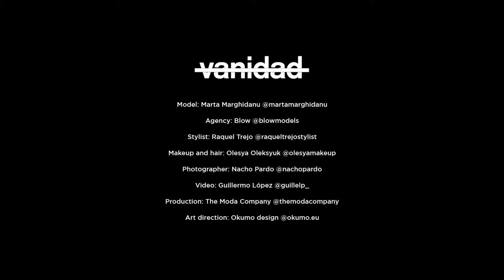EditorialVanidad: Pop Summer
Model: Marta Marghidanu @martamarghidanu Agency: Blow @blowmodels
Stylist: Raquel Trejo @raqueltrejostylist
Make up and hair: Olesya Oleksyuk @olesyamakeup Photographer: Nacho Pardo @nachopardo
Video: Guillermo López
Production: the Moda Company @themodacompany Art direction: Okumo design @okumo.eu